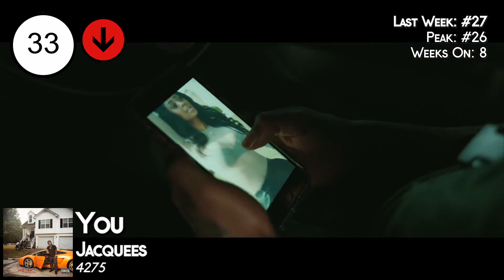Top 50 • US Hip-Hop/R&B Songs • February 2, 2019 | Billboard-Charts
↓ᴄʜᴇᴄᴋ ᴛʜᴇ ᴅᴇsᴄʀɪᴘᴛɪᴏɴ↓

THESE ARE THE OFFICIAL US HIP-HOP/R&B CHARTS.

✘ Description: This week's most popular R&B/Hip-Hop songs, based on radio airplay audience impressions as measured by Nielsen Music, sales data as compiled by Nielsen Music and streaming activity data from online music sources tracked by Nielsen Music. Songs are defined as current if they are newly-released titles, or songs receiving widespread airplay and/or sales activity for the first time.
The music charts should be seen as promotion of the songs. Through the large range of charts, we make people aware of new songs that they might not know and therefore encourage them to buy it.